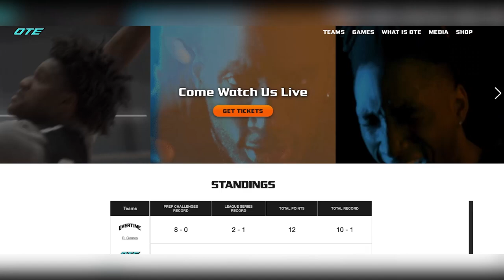ROSELLE HS BBALL PLAYER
New York Sports Nation